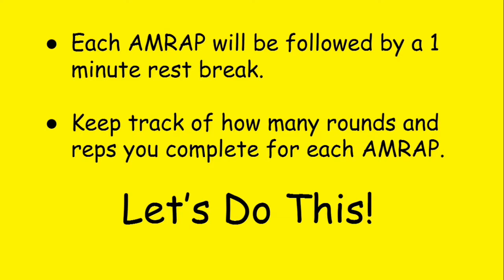High Intensity Interval Fitness (AMRAP)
High Intensity AMRAP Style Fitness. This video consists of six different 1-Minute AMRAP's combing two movements per round. There is a 1-Minute rest break between each AMRAP. This workout gets SPICY!